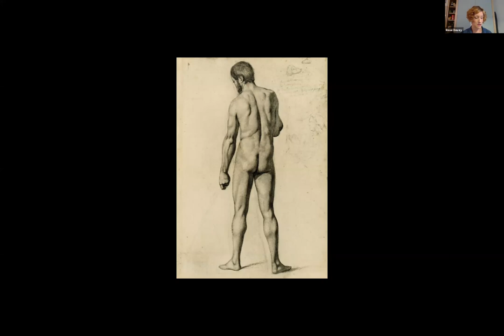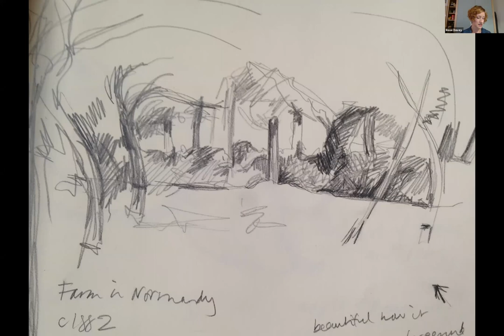Rose Davey's Lockdown Lecture 07 - Cezanne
Artist and writer Rose Davey examines the complex nature of Cezanne's perception of painting, which lead him into abstraction.